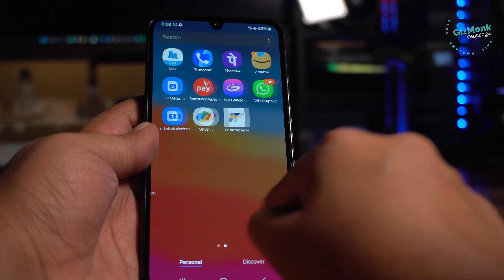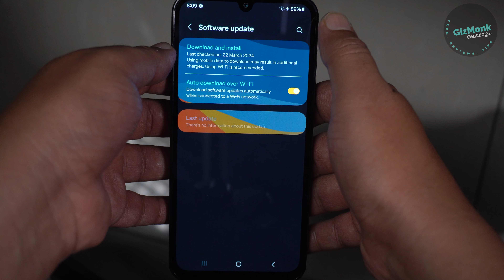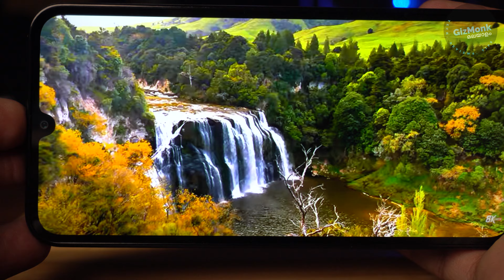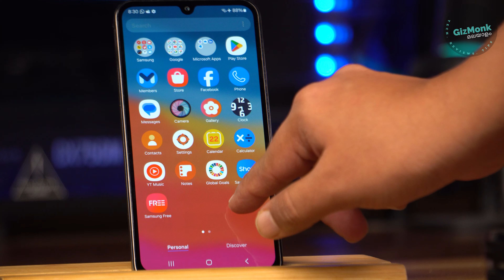Samsung ന്‍റെ ഏറ്റവും മികച്ച ബജറ്റ് Phone? | Galaxy F15 5G Malayalam Review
Welcome to GizMonk മലയാളം. ഈ ഏപ്പിസോടിൽ നമ്മൾ Samsung Galaxy F15 5G ആണ്  റിവ്യു ചെയ്യുന്നത്. ചാനൽ സബ്സ്ക്റൈബ് ചൈത് സപ്പോ൪ട്ട് ചെയ്യുക.